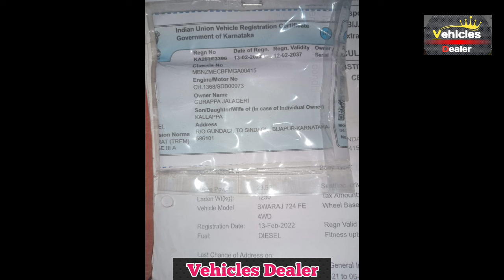Mahindra Bolero Pickup ,📞 ☎️ ಓನರ್ ನಂಬರ್ ⬆️ ಮಾರಾಟಕ್ಕಿದೆ 🤗💕⬆️